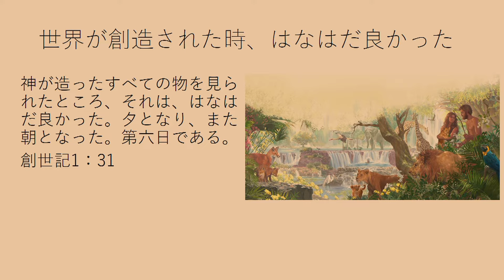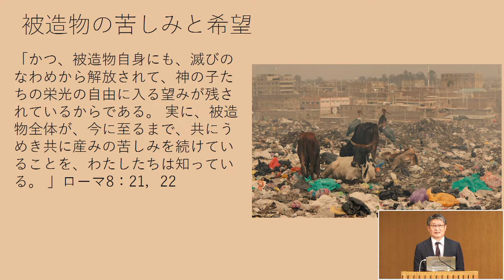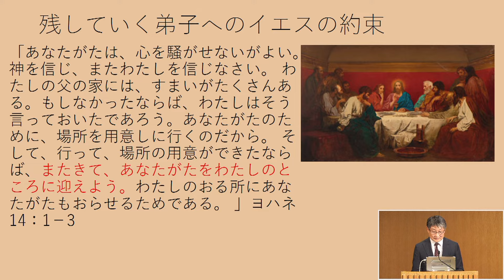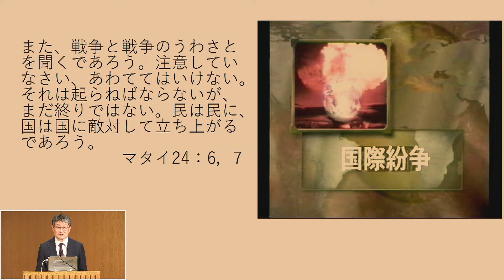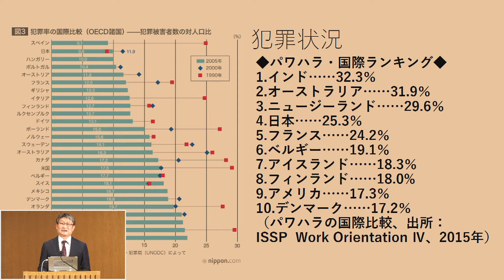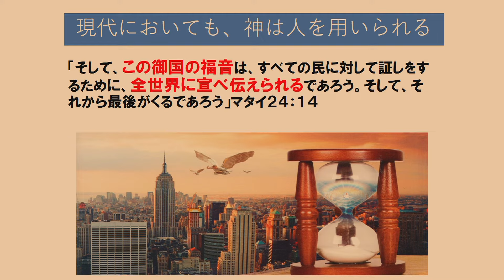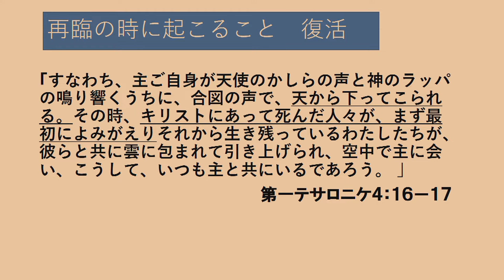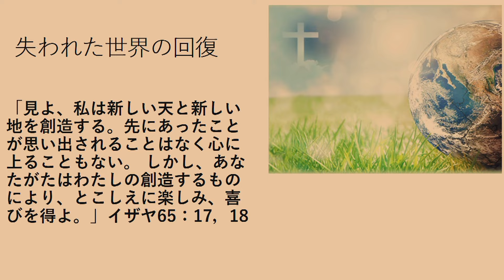10月15日 第14回「世界の回復の時（キリストが再び来る時の希望）」 講師：天沼教会主任牧師 近藤光顕 『失われた世界とその回復の希望』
10月15日 金曜日「世界の回復の時（キリストが再び来る時の希望）」
講師：天沼教会主任牧師　近藤光顕